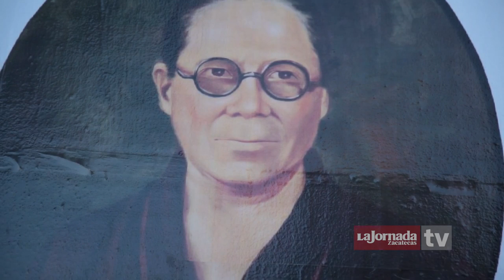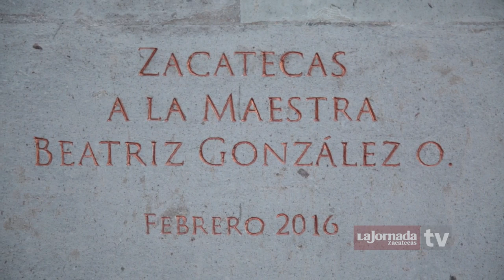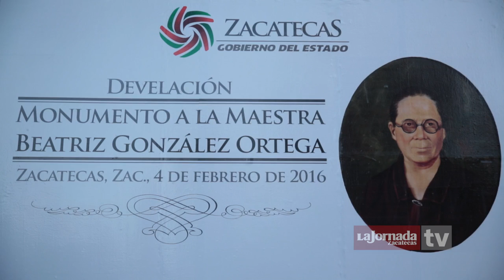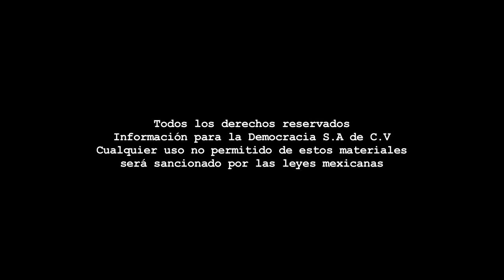Nota - Develación de busto en honor a Beatriz González Ortega/Comentarios de José Enciso.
Dirección Gral.: Carmen Lira - Dirección Zacatecas: Raymundo C. Vargas - Coordinación: Benjamín Contreras/Carlos Navarrete - Cámara: Miguel Nuñez - Sonido directo: Paulina Robles - Reportero: Rafael de Santiago - Edición audiovisual: Odín Salinas.